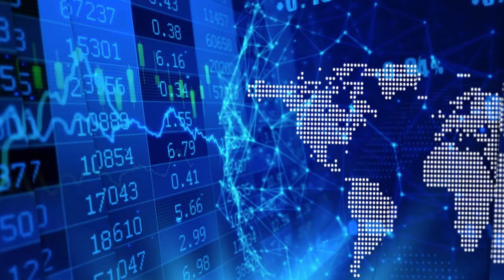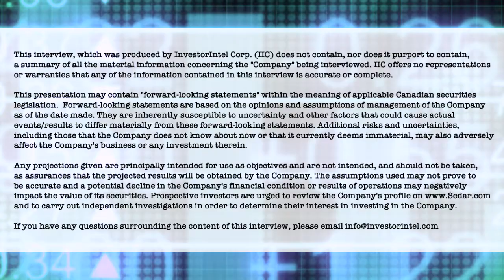Sixth Wave Innovations Dr Jon Gluckman on the colorimetric detection of SARS-CoV-2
In a recent InvestorIntel interview, Tracy Weslosky spoke with Dr. Jon Gluckman, President, CEO and Founder of Sixth Wave Innovations Inc. (CSE: SIXW | OTCQB: ATURF) about the successful demonstration of colorimetric detection of SARS-CoV-2, the virus that causes COVID-19 utilizing Sixth Wave’s Accelerated Molecular Imprinted Polymers (“AMIPs™”) technology.

In this InvestorIntel interview, Dr. Gluckman went on to say that colorimetric detection is a method of identifying the presence of a target substance within a test sample by means of a color reagent. He added that the Company is evaluating the detection capabilities of the technology for all the active strains of SARS-CoV-2. Dr. Gluckman also provided an update on Sixth Wave’s letter of intent with Halucenex Life Sciences Inc. to explore a collaboration for the separation of compounds such as psilocybin, baeocystin, and others using molecularly imprinted polymers.

About Sixth Wave Innovations Inc.

Sixth Wave is a nanotechnology company with patented technologies that focus on extraction and detection of target substances at the molecular level using highly specialized Molecularly Imprinted Polymers (MIPs). The Company is in the process of a commercial rollout of its Affinity™ cannabinoid purification system, as well as, IXOS®, a line of extraction polymers for the gold mining industry. The Company is in the development stages of a rapid diagnostic test for viruses under the Accelerated MIPs (AMIPs™) label.

Sixth Wave can design, develop and commercialize MIP solutions across a broad spectrum of industries. The company is focused on nanotechnology architectures that are highly relevant for the detection and separation of viruses, biogenic amines, and other pathogens, for which the Company has products at various stages of development.